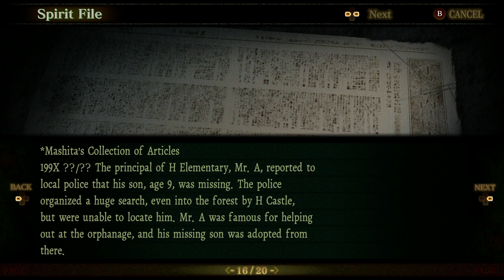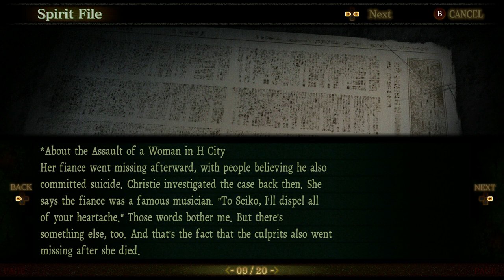Spirit Hunter: Death Mark - Gallery: Spirit (All Spirits & Spirit Files / Lore)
Hanahiko [00:00] Spirit File [00:37]
Shimi-O [07:52] Spirit File [08:20]
Hanayome [16:34] Spirit File [17:14]
Miss Zoo [24:54] Spirit File [25:52]
Kannon Soldier [33:45] Spirit File [34:33]
Little Red Riding Hood [42:32] Spirit File [43:10]